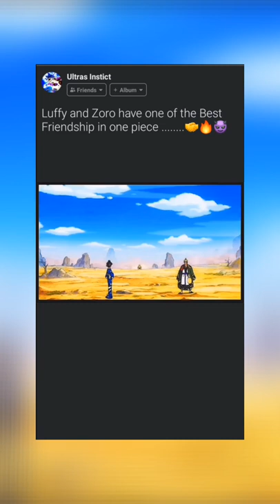I love their friend ship Luffy and Zoro ❤️🔥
luff and Zoro is one of the best friend ship❤️🔥

I love their friend ship ❤️

follow for more contain